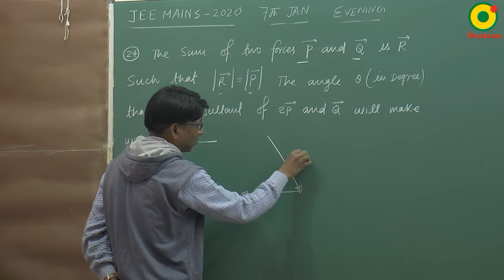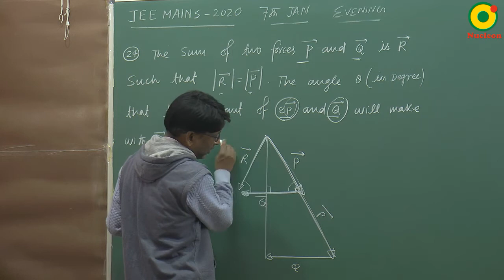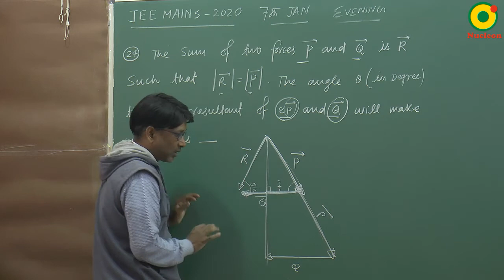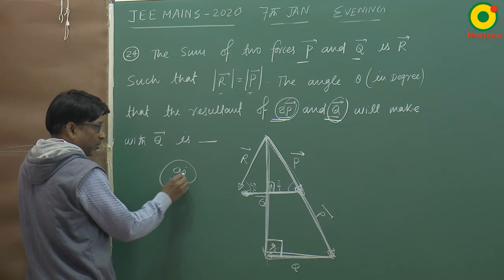JEE MAIN 2020 Mathematical Tools - 01 (7 Jan S2) By SSI Sir B.Tech IIT Delhi